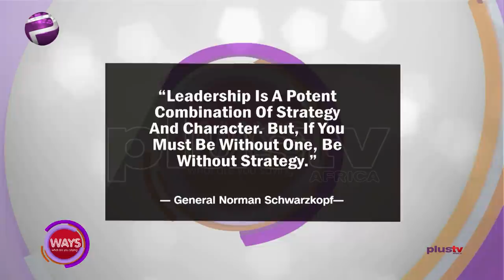Sam Adeyemi Says Nigerians Need To Know Buhari Is Not Their Boss, But Servant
Nepotism, Corruption, oppression, Dictatorship, accumulation of wealth these are some of the words you’ll find once you type Leadership in Africa on a google search engine.

Dr Sam Adeyemi, Principal Consultant, Sam Adeyemi GLC INC. joined us in the studio.